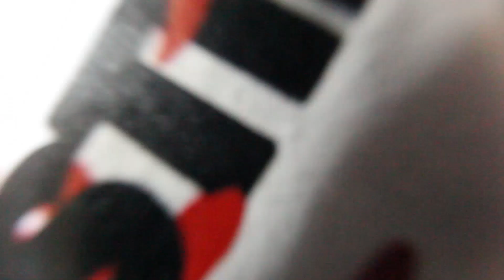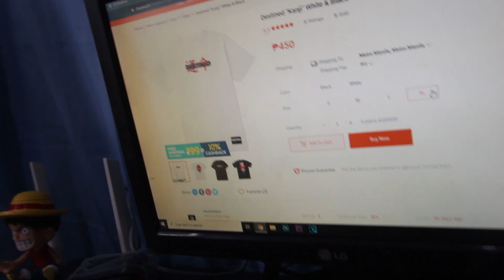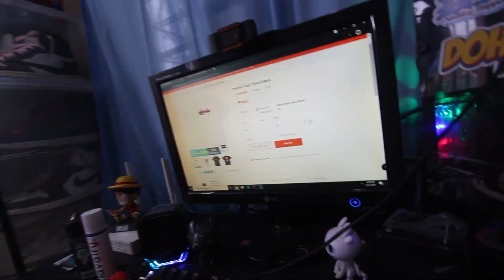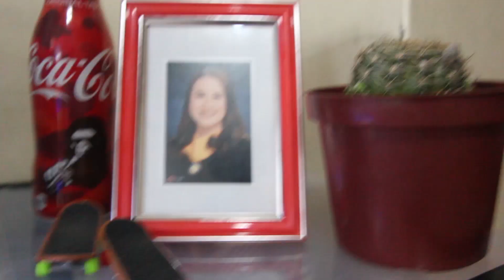P780 LEGIT ADIDAS SHOES!! 🔥💯 | TOBY'S SPORTS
Thankyou sa mga solid na beats!